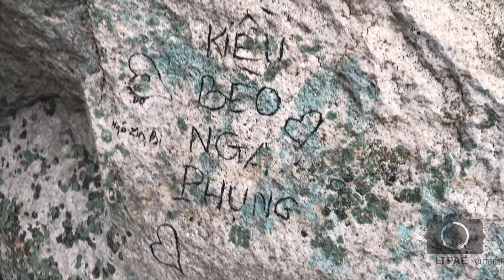Khám Phá Núi Sập - Thoại Sơn, An Giang Exploring Sap Mountain - Thoai Son, An Giang Part 1.